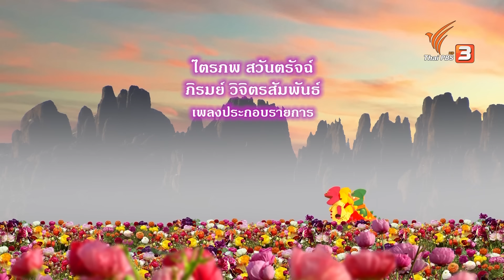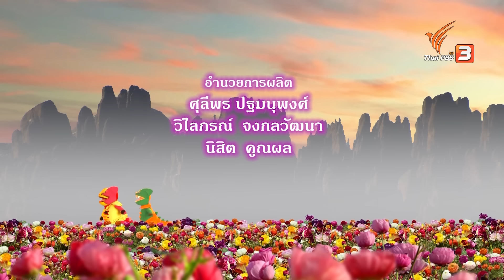TataTitiToto ไดโนจอมป่วน : สวนไดโนเสาร์ ตอนที่ 1 (1 ก.ย. 61)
โยโย่ชวนตาต้าตีตี้โตโต้มาที่ฐาน เพื่อชมสวนไดโนเสาร์ที่โยโย่รวบรวมโครงกระดูกไดโนเสาร์ที่ตายแล้วมาสร้างใหม่ สามพี่น้องชมสวนไดโนเสาร์อย่างตื่นตาตื่นใจ

ติดตาม "TataTitiToto ไดโนจอมป่วน" ทุกวันเสาร์ - อาทิตย์ เวลา 06.18 น. ทางไทยพีบีเอส หรือรับชมออนไลน์ทาง